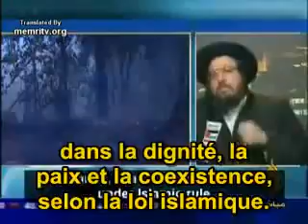PALESTINE- UN JUIF DE NETUREI KARTA DIT LA VERTIE SUR LES SIONISTES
le savoir est le pouvoir. cette personne et un vrai JUIF , ne faite pas d'amalgame entre sioniste et les vraix juifs qui suive l'enseignement de la Torah...la science d'ALLAH